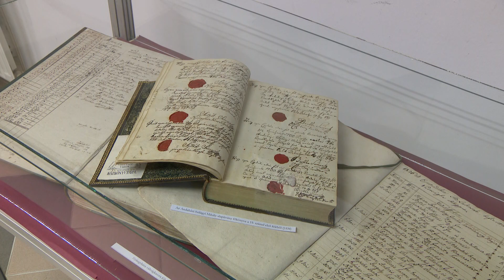Várostörténeti konferencia a levéltárban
A Városnap programjaihoz kapcsolódva, a Szabolcs-Szatmár-Bereg Vármegyei Levéltár és a Jósa András Múzeum közös várostörténeti konferenciát szervezett péntek délelőtt. Az eseményen a múzeum és a levéltár munkatársai tartottak előadásokat a város történetének egyes fejezeteiről, az aulában pedig egy kiállítás tekinthető meg, ahol többek között a telepítőlevelek kaptak helyet a vitrinekben.